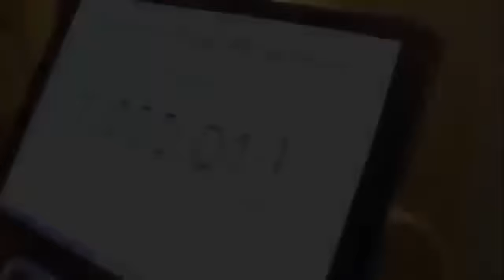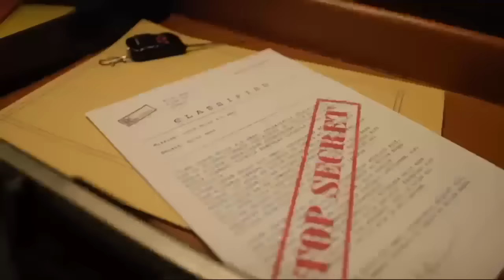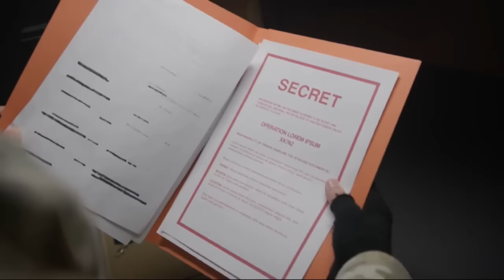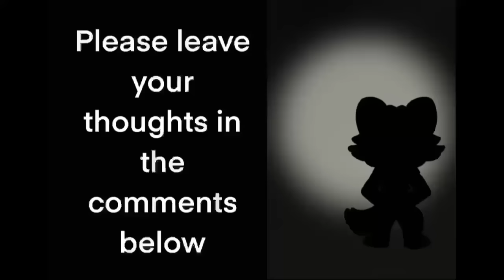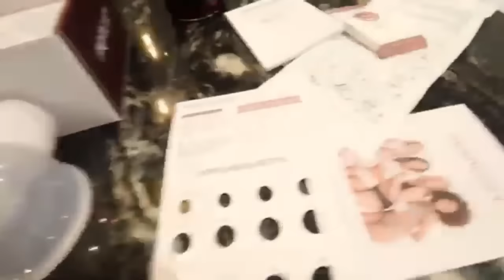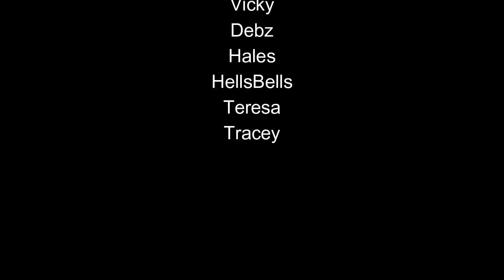How BIG Are Sarah Ingham's NIPPLES??! 😱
Amazon Wish List